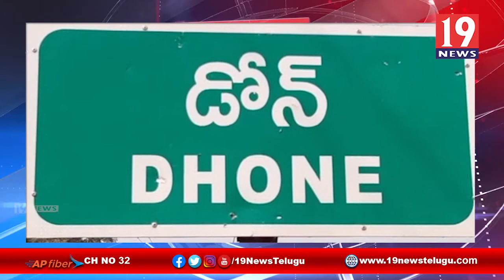డోన్ పట్టణంలో ఐసిడిఎస్ కార్యాలయంలో పద్మావతి, దేవకృపమ్మ ఆధ్వర్యంలో ఆంగ్లవిద్యా బోధన పై శిక్షణ తరగతులు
కర్నూలు జిల్లా డోన్ పట్టణంలో ఐసిడిఎస్ కార్యాలయంలో సూపర్వైజర్ పద్మావతి దేవ కృపమ్మ ఆధ్వర్యంలో ఆంగ్ల విద్యా బోధన పై శిక్షణ తరగతులు | 19 Newstelugu